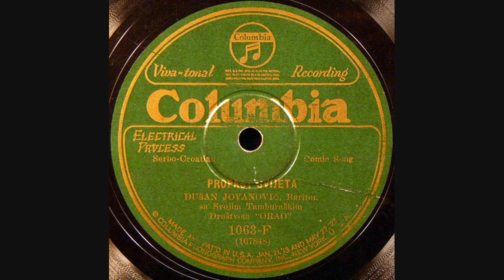Dušan Jovanović - Biće skoro propast sveta (M. Nešić) [1927]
Legendary primaš Dušan Jovanović recorded this version of famed Serbian composer Marko Nešić's song "Propast sveta" in 1927 with his "Orao" tamburica orchestra.

Bice skoro propast sveta